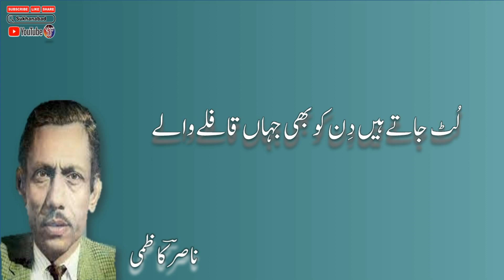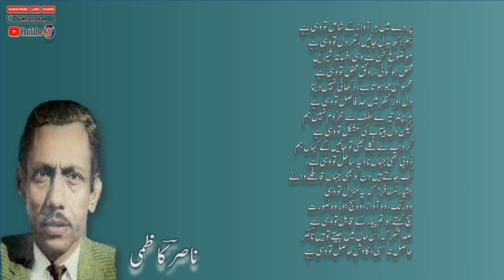Dil To Wohi Hai || Nasir Kazmi Poetry || Full Short Poetry || Urdu Shayari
Dil To Wohi Hai || Nasir Kazmi Poetry || Full Short Poetry || Urdu Shayari || Urdu Poetry || Urdu Ghazal || ||  ناصر کاظمی   ||   کلام  ناصر  ||   اردو شاعری  ||

English Lyrics:

parde meñ har āvāz ke shāmil to vahī hai
ham laakh badal jaa.eñ magar dil to vahī hai

mauzū-e-suḳhan hai vahī afsāna-e-shīrīñ
mahfil ho koī raunaq-e-mahfil to vahī hai

mahsūs jo hotā hai dikhā.ī nahīñ detā
dil aur nazar meñ had-e-fāzil to vahī hai

har chand tire lutf se mahrūm nahīñ ham
lekin dil-e-betāb kī mushkil to vahī hai

girdāb se nikle bhī to jā.eñge kahāñ ham
Duubī thī jahāñ naav ye sāhil to vahī hai

luT jaate haiñ din ko bhī jahāñ qāfile vaale
hushiyār musāfir ki ye manzil to vahī hai

vo rañg vo āvāz vo saj aur vo sūrat
sach kahte ho tum pyaar ke qābil to vahī hai

sad-shukr ki is haal meñ jiite to haiñ 'nāsir'
hāsil na sahī kāvish-e-hāsil to vahī hai

Resource : Rekhta

Iqbal poetry
Ahmad Faraz
Sad quotes in Urdu
Ghalib Shayari
Urdu ghazal
Barish Poetry
Munafiq Shaya
Judai poetry
Allama Iqbal ki shayari
Narazgi poetry
Khamoshi poetry
Faraz Shayari
Urdu lines
Allama Iqbal poetry in Urdu students
Rekhta poetry
Urdu poetry in English
Poetry SMS
Iqbal Shayari
Iqbal poetry
John Elia Shayari
Urdu Sher